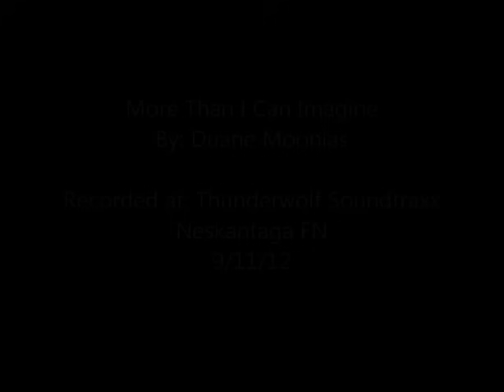Duane Moonias More Than I Can Imagine 2012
Here is an original gospel song..re-done